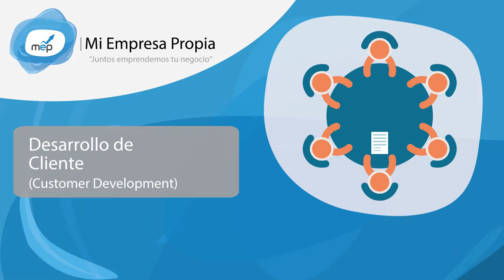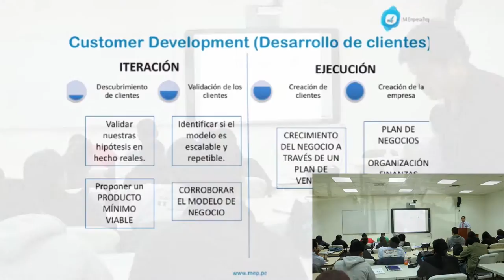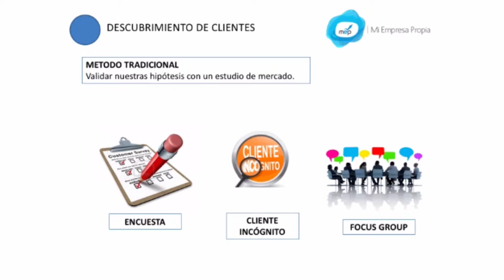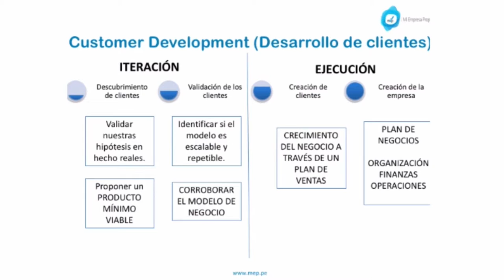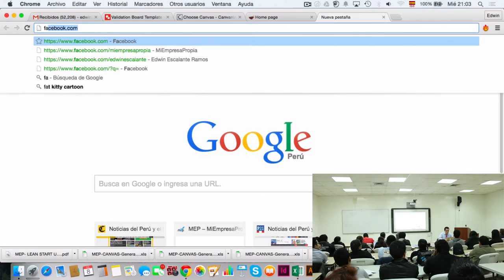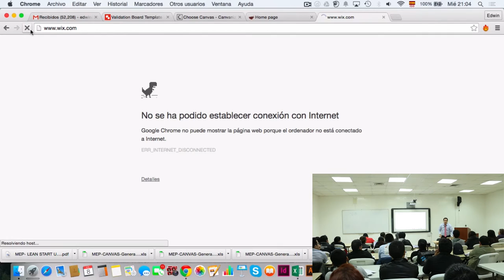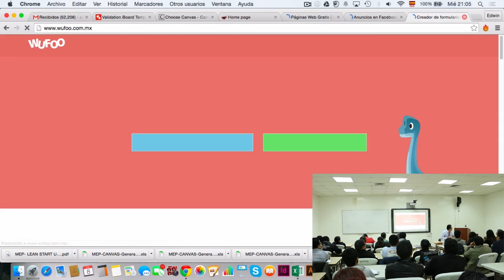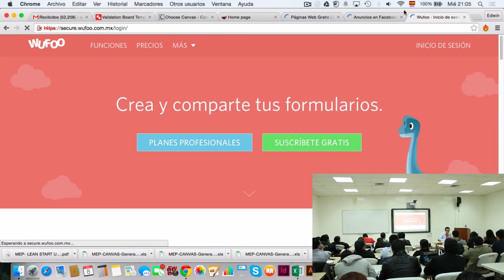MEP: Desarrollo de clientes - 2 de 5